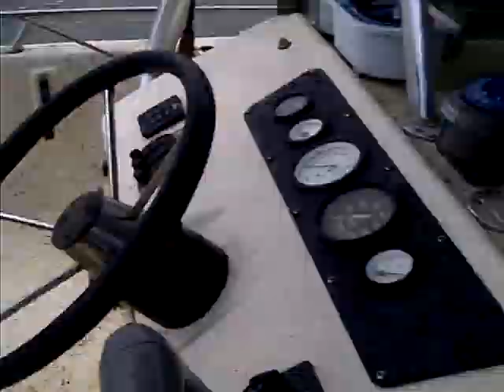28 inch red on nuclear chicken gulp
fishing in the lower laguna madre at green island 13 year old hooks a 28 inch bull redfish on nuclear chicken jerkshad!